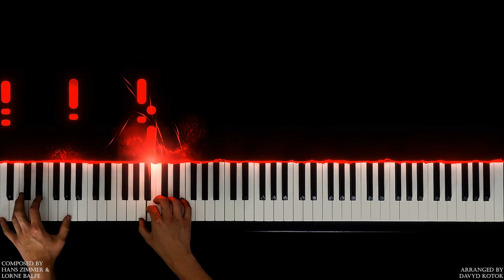Ramos Lament/ Faith- The Bible- Piano Arrangement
Hey guys, heres another arrangement of mine from The Bible TV series. The score was composed by Hans Zimmer and Lorne Balfe. I hope you enjoy this video!!!